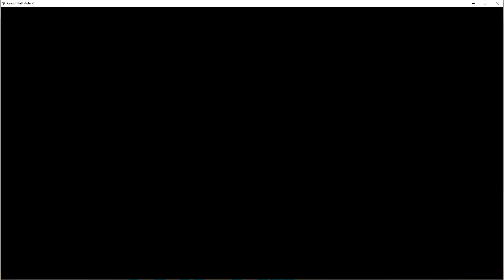GTA Online: Buying Tactical SMG and Rail Gun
These guns are quite nice and now Rockstar finally added the Rail Gun in GTA Online.